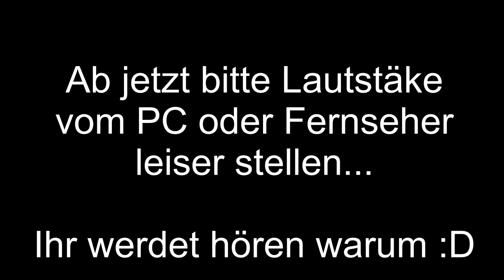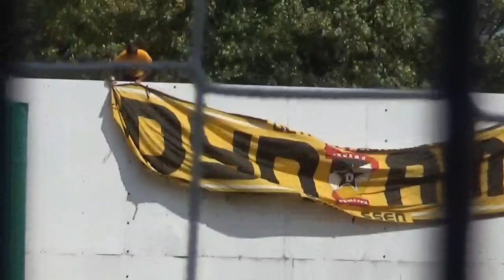StadionVLOG #04 - SV Rödinghausen vs. Dynamo Dresden (DFB Pokal) - LAST-MINUTE-SENSATION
Was eine Sensation in Lotte!
Rödinghausen wirft Zweitligist Dynamo Dresden mit 3:2 n.V aus dem DFB Pokal.
Schreibt mir gerne in die Kommentare wie ihr den VLOG fandet oder was ich verbessern könnte :)